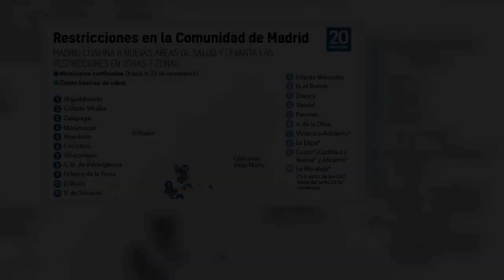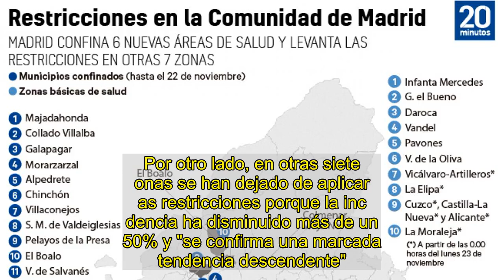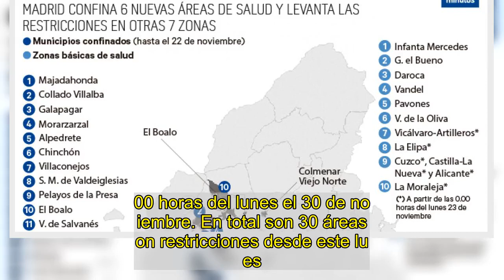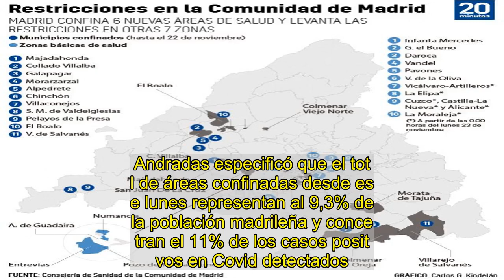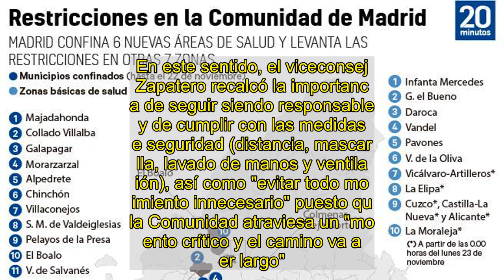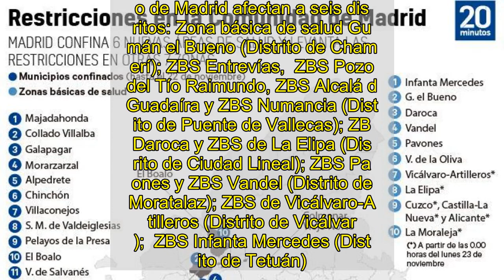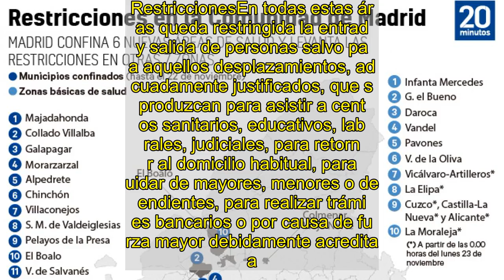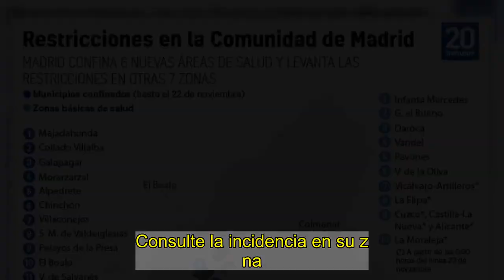Madrid confina desde este lunes La Moraleja y otras cinco nuevas zonas, y levanta restricciones en o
Mapa del total de zonas restringidas en Madrid desde el 23 de noviembre.CARLOS GÁMEZMapa del total de zonas restringidas en Madrid desde el 23 de noviembre.CARLOS GÁMEZLa Comunidad de Madrid ha confinado seis nuevas áreas de salud desde las 0.00 horas de este lunes 23 de noviembre. Tal y como anunciaron este viernes, los confinamientos por barrios se extienden también a las zonas de Vicálvaro-Artilleros (en Vicálvaro), La Elipa (en Ciudad Lineal), Cuzco, Castilla La Nueva y Alicante en Fuenlabrada y La Moraleja en Alcobendas. Estas restricciones tendrán una duración de al menos 14 días, hasta las 0.00 horas del 7 de diciembre.Por otro lado, en otras siete zonas se han dejado de aplicar las restricciones porque la incidencia ha disminuido más de un 50% y "se confirma una marcada tendencia descendente". Estas son: Núñez Morgado (en el distrito de Chamartín), Puerta del Ángel (en Latina), Virgen de Begoña (en Fuencarral El Pardo) y Villaamil (en Tetuán), en Madrid capital, además de Barrio del Puerto y Doctor Tamames, en el municipio de Coslada, y Pintores, en Parla. Los vecinos de todas estas áreas han recuperado la libertad de movimientos desde esta medianoche, es decir, desde las 0.00 horas de este lunes. El resto de zonas básicas de salud, continúan con las restricciones a la movilidad y actividad al menos hasta las 0.00 horas del lunes el 30 de noviembre. En total son 30 áreas con restricciones desde este lunes.La Comunidad atraviesa un "momento crítico y el camino va a ser largo"Así lo dieron a conocer este viernes el viceconsejero de Salud Pública y Plan COVID-19 de la Comunidad de Madrid, Antonio Zapatero, y la directora general de Salud Pública, Elena Andradas, que actualizaron la información sobre la situación epidemiológica y asistencial en la región durante una rueda de prensa en la que informaron que la revisión de esta última semana llevó a la consejería de Sanidad a rebajar el umbral de incidencia de 500 a 400 casos por cada 100.000 habitantes en los últimos 14 días, "ahora que la tasa de toda la región se sitúa por debajo de 300".Andradas especificó que el total de áreas confinadas desde este lunes representan al 9,3% de la población madrileña y concentran el 11% de los casos positivos en Covid detectados. "No podemos ser autocomplacientes", afirmó. Respecto al toque de queda, se mantiene desde las 00:00 horas hasta las 06:00 horas en toda la Comunidad de Madrid.En este sentido, el viceconsejo Zapatero recalcó la importancia de seguir siendo responsables y de cumplir con las medidas de seguridad (distancia, mascarilla, lavado de manos y ventilación), así como "evitar todo movimiento innecesario" puesto que la Comunidad atraviesa un "momento crítico y el camino va a ser largo".Mapa del total de zonas restringidas en Madrid desde el 23 de noviembre.CARLOS GÁMEZListado del total de zonas confinadas desde este lunes 23En el municipio de Madrid afectan a seis distritos: Zona básica de salud Guzmán el Bueno (Distrito de Chamberí); ZBS Entr